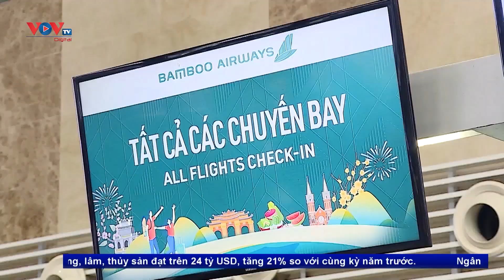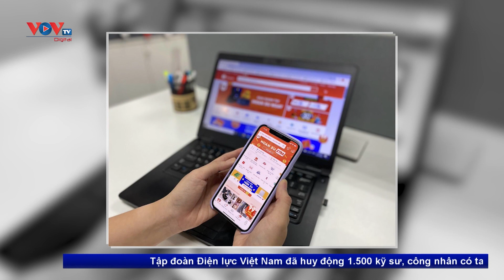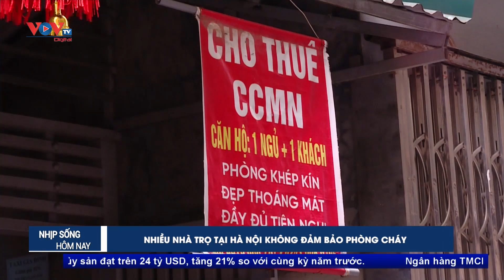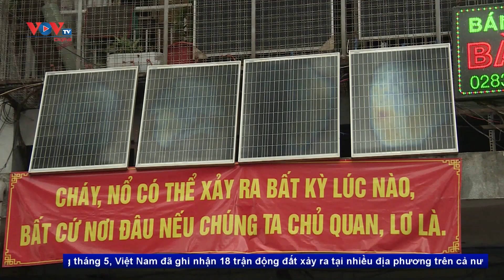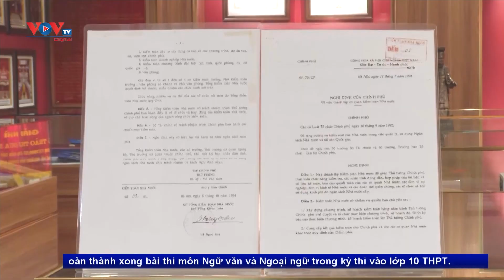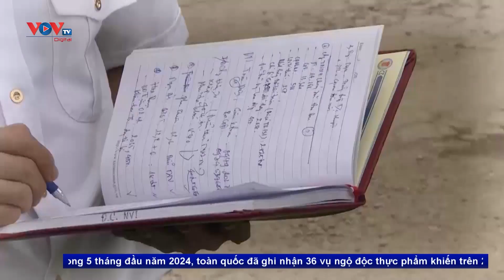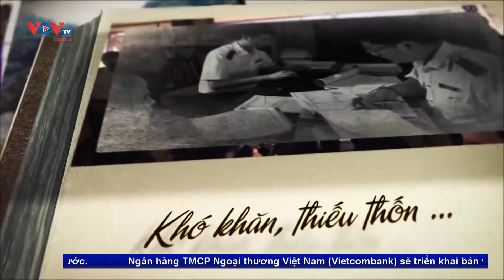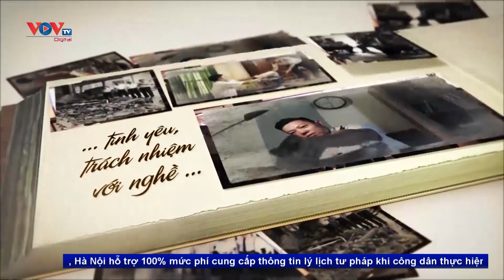🔴 Tin tức Kinh tế Tổng hợp 3/6/2024: Bộ GTVT yêu cầu nghiên cứu giảm giá vé máy bay